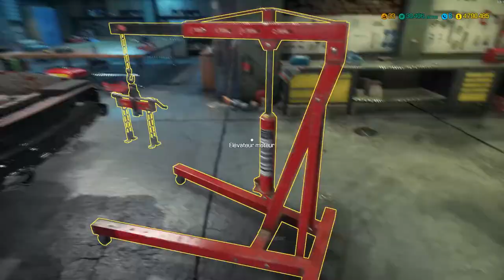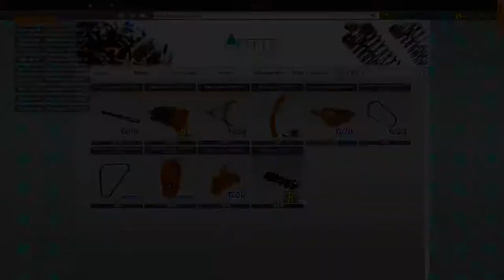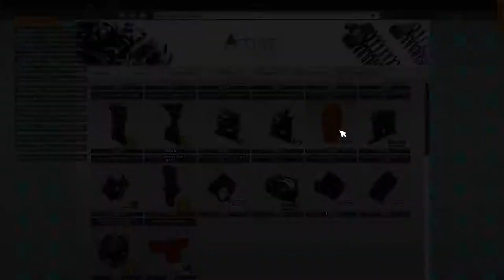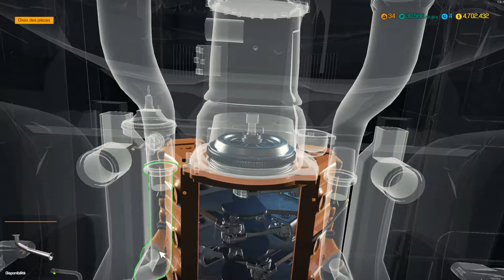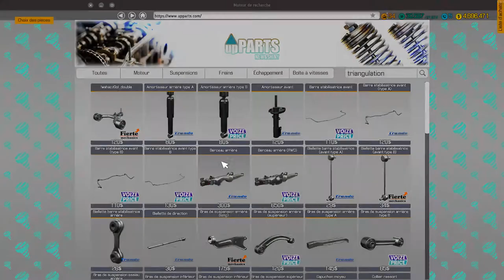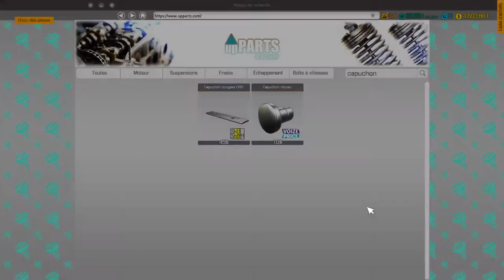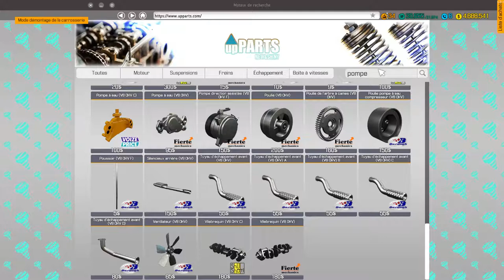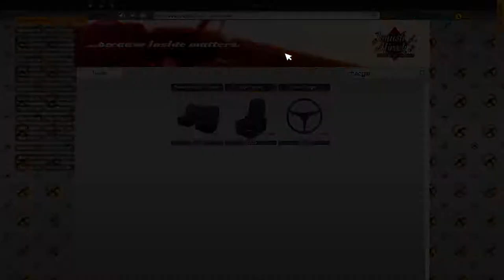CMS2018 Built a Dodge Charger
A to Z built Dodge charger